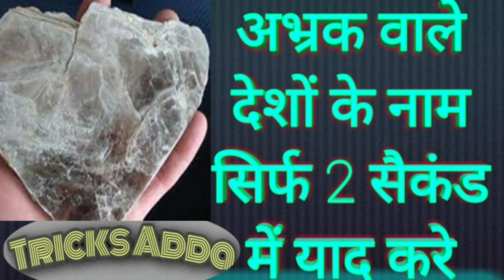UPLekhpal2020 अभ्रक वाले देश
नमस्कार दोस्तों 🙏🙏🙏
कैसे है आप सब।
आपका स्वागत है हमारे चैनल ट्रिक्स अड्डा में।
आज मै आपको बताने वाला हूं बहुत ही शानदार ट्रिक इस ट्रिक के माध्यम से आप बहुत ही आसानी से याद कर सकेंगे कि किस किस देश में अभ्रक पाया जाता हैं।
अभ्रक वाले देशों के नाम बस एक ही लाइन हमेशा याद रहेगा येसा ट्रिक में आज आप सबको बताने वाला हूं।
ट्रिक बहुत ही जरूरी आज के समय में पढ़ने वाले हर एक विद्यार्थी के लिए।
Jai Hind
Jai Bharat